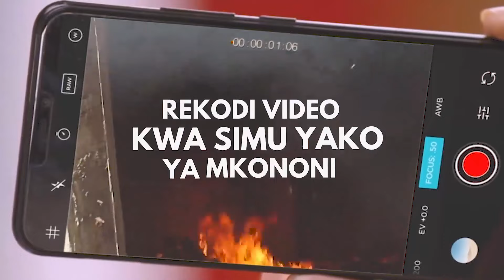UTANI wa STEVE NYERERE na OMMY DIMPOZ WALIVYOKUTANA UWANJANI, Full KUTAMBIANA, MARIOO Akosa NENO..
MIONGONI mwa mastaa waliofika katika uwanja wa Mkapa kushuhudia Derby ya Kariakoo kati ya Yanga vs Simba, ni pamoja na Steve Nyerere na Ommy Dimpoz.